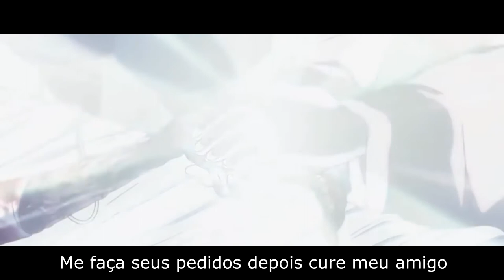Batiuk - Killua, Godspeed (prod. BTK & Vertigo)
"Killua, Godspeed" ESTA DISPONÍVEL NAS PLATAFORMAS DIGITAIS

Ficha Técnica:

Artista: BTK
Beat: BTK & Vertigo
Mixagem & Masterização: BTK
Visual: BTK